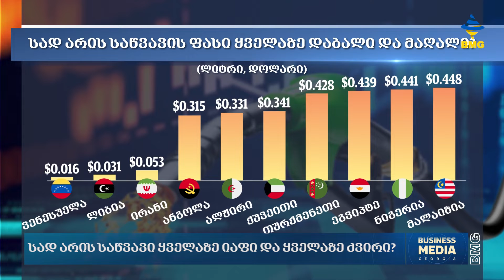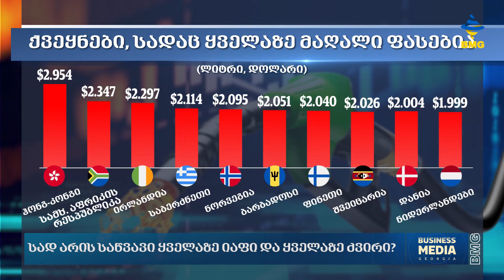სად არის საწვავი ყველაზე იაფი და ყველაზე ძვირი?